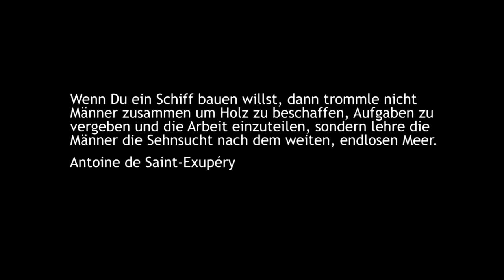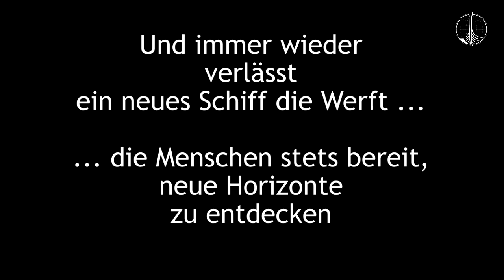Wenn Du ein Schiff bauen willst . . .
Das Internationale Maritime Museum, der Bau eines Containerschiffes, der Hafen . . . und das alles so fantastisch in quick motion von den Hamburger Filmemachern "Zeitraffern" aufgenommen.